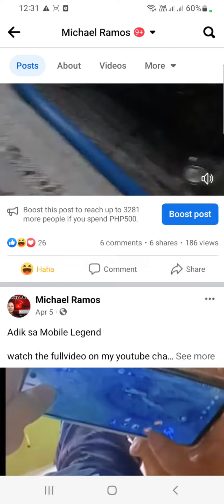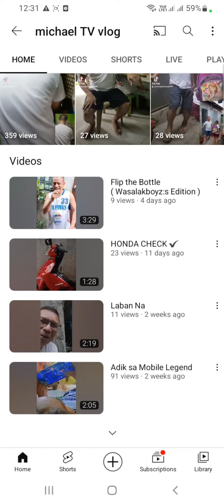Tatlong bagay Napaka importante mong malaman at maintindihan sa facebookpage